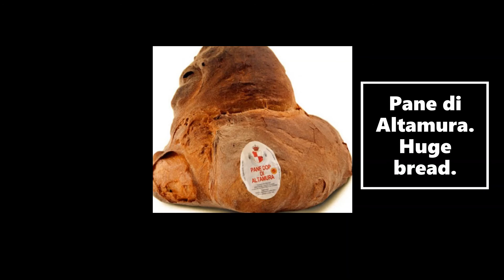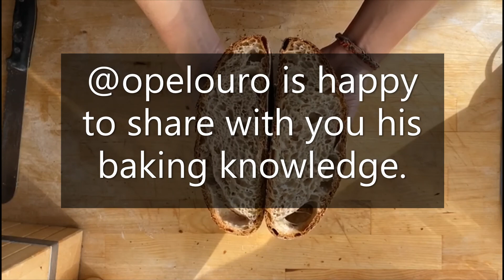Edu the sourdough blogger The HNK podcast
Our podcast wants to give you an insight into the traditions of cooking and baking. We aim to bring the homemade food back into being a CORE VALUE OF EVERY HOUSEHOLD.
Today's guest is Edu and he comes from Spain, his story is recent but very old at the same time, he loves to respect traditional Galician baking, where people use to use high hydration to be able to compensate for the lack of wheat and money to support the families.

You will love his bread and videos.
For more info and Q&A leave your question below.
check our websites for more episodes and articles